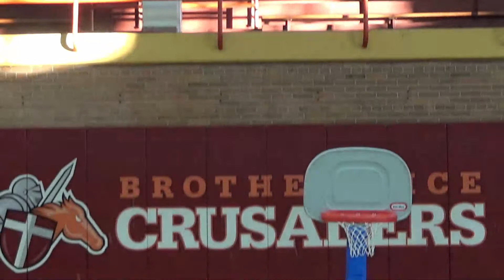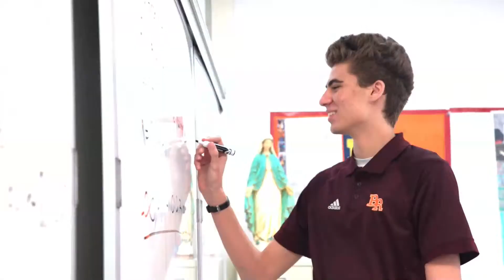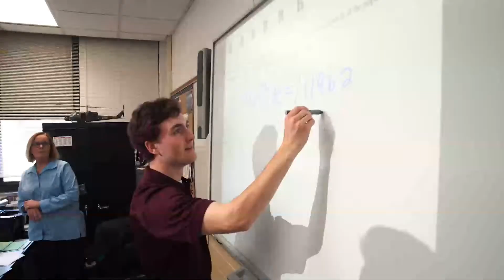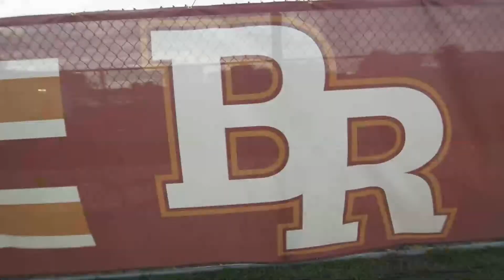7th Grade Tournament - Consolation Championship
The consolation bracket comes to a close in this championship match up!